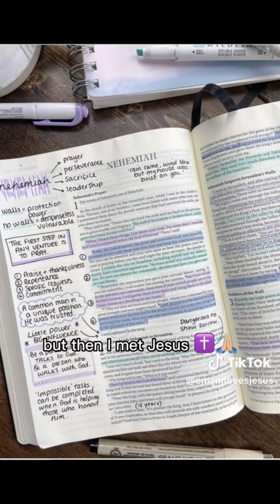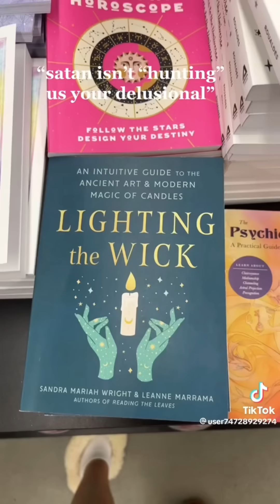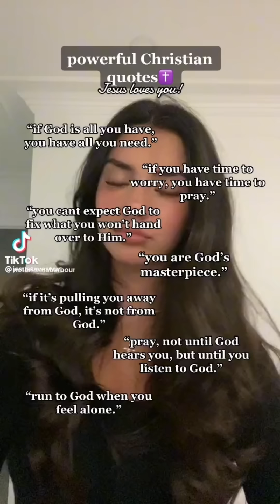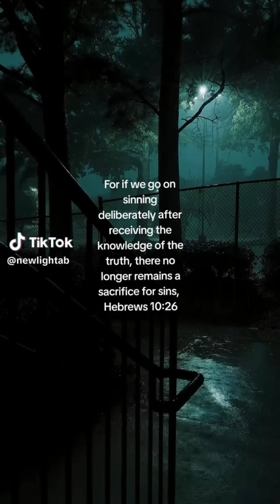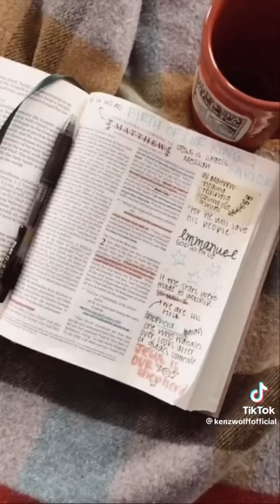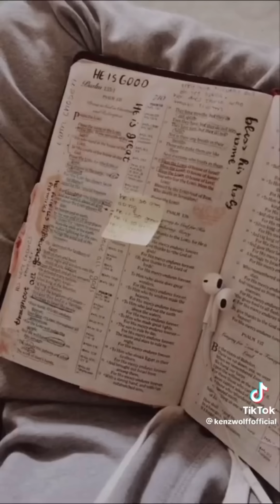Christian tiktoks to motivate you 🤌✝️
1 John 3:16-18 This is how we know what love is: Jesus Christ lay down his life for us. And we ought to lay down our lives for our brothers and sisters. If anyone has material possessions and sees a brother or sister in need but has no pity on them, how can the love of God be in that person? Dear children, let us not love with words or speech, but with actions and truth.